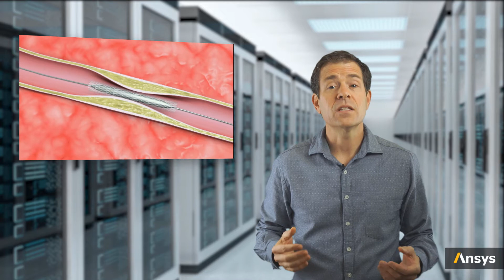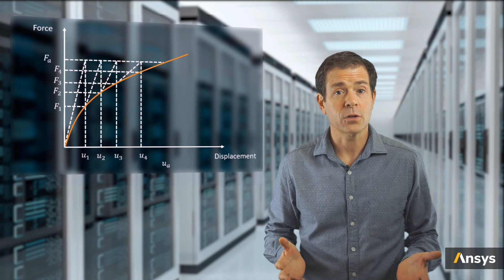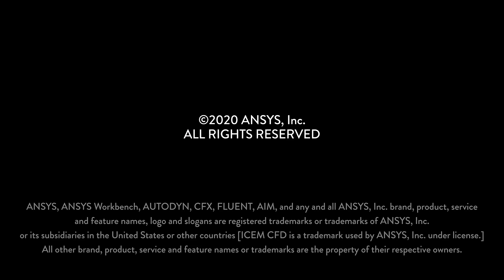Computational Resources Considerations — Course Summary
This video lesson summarizes all the concepts regarding computational resources considerations we discussed throughout this course. It is part of the Ansys Innovation Course: Computational Resources Considerations. To access this and all of our free, online courses — featuring additional videos, quizzes and handouts — visit Ansys Innovation Courses